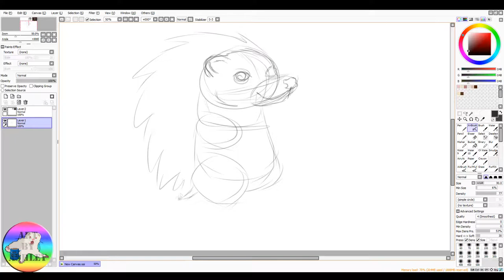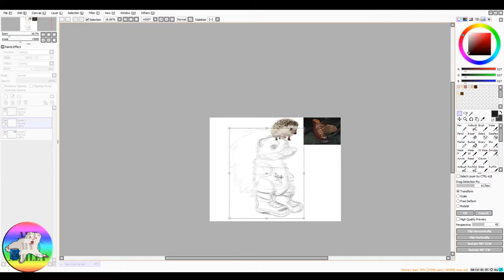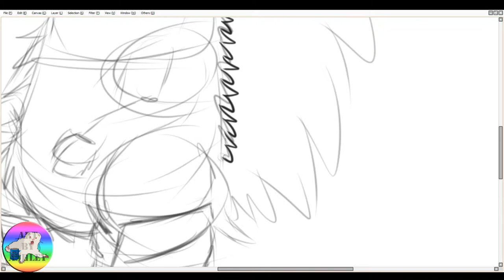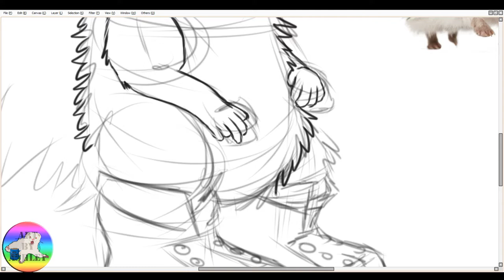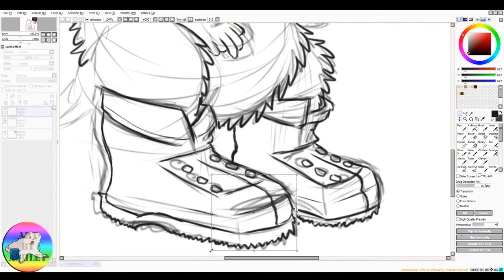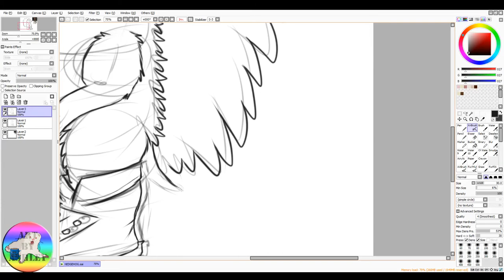Let's Draw: A Cartoon Hedgehog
All profits made go directly back into our ferrets vet fund including our Youtube revenue!